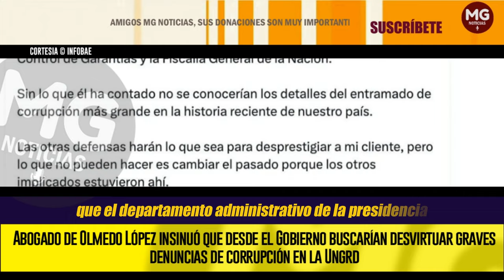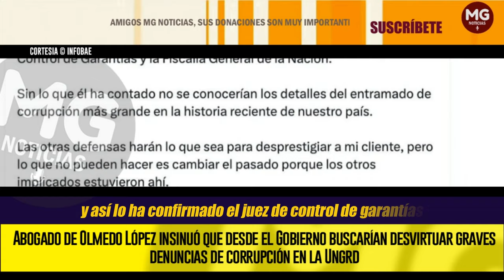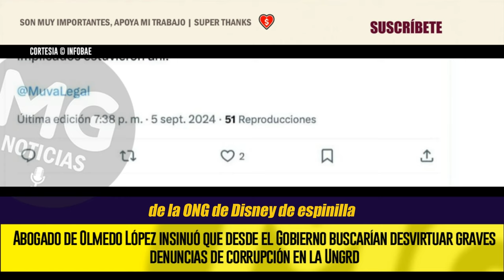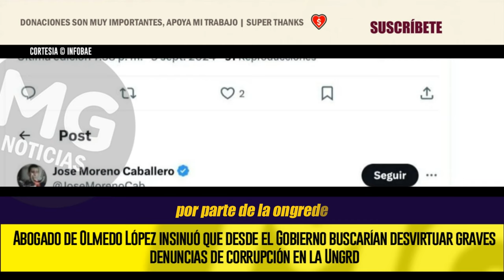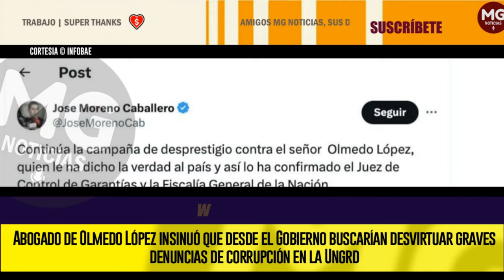🔴 SERIA DENUNCIA HACE EL ABOGADO DE OLMEDO LÓPEZ CONTRA GOBIERNO DE GUSTAVO PETRO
Abogado de Olmedo López insinuó que desde el Gobierno buscarían desvirtuar graves denuncias de corrupción en la Ungrd
José Luis Moreno, que representa al exdirector de la Unidad Nacional para la Gestión del Riesgo de Desastres, enfiló sus acusaciones hacia los equipos jurídicos de otros de los implicados en el megacaso, sin dar mayores detalles
INFOBAE